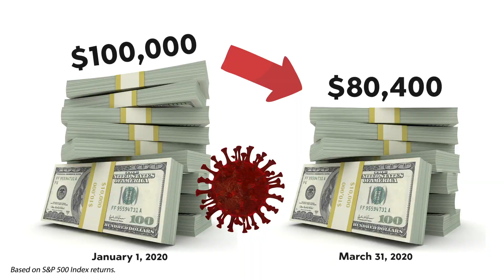When in doubt, RIDE IT OUT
If you’ve ever rode a horse, you know that things don’t always go as planned. One minute, you may be enjoying an easy-going ride and the next, your trusty steed spooks and takes you for an uncontrollable, rough ride full of ups, downs, twists, and turns. Even the most well trained, consistent performing animal can still be unpredictable. Investing is not all that different from riding a horse. You’re going to have periods of smooth, consistent performance and hopefully many rides that will exceed your expectations. But there is also a good chance you’ll face difficult times where you want to hang up your spurs and sell your saddle. If you want to be a cowboy – or in this case be a smart investor – you have to learn to take the good with the bad and ride through those rough times.
Here’s a real-life example for you. Let’s say that on January 1, 2020, you had $100,000 invested in the stock market and then COVID happened and caused the market to decrease by nearly 20% in 3 short months. Your new balance at that time would have been $80,400. If you panicked and took your money out on March 31, 2020, you would have missed the 47.3% increase in the market over the next 9 months that could have resulted in a balance of $118,429 at year end – a difference of $38,029! Trying to predict the market  without a crystal ball is difficult and focusing on short-term market performance takes your sights away from your long-term financial goals.
Market volatility is completely normal, and you are going to have to fight through some rough rides to earn the best rides of your life. So saddle up, buttercup.